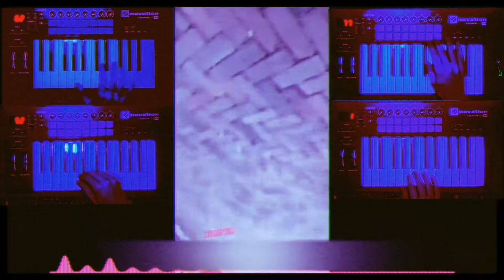Stonoga przeklęty w retro bangerze zamknięty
Ziobro kurwo jebana wiem, że nie ma polskich znaków w foncie, ale mam wywalone bo dałem z siebie całe 30%. Leżało to u mnie na dysku przez rok i wrzucam tak jak jest, elo.